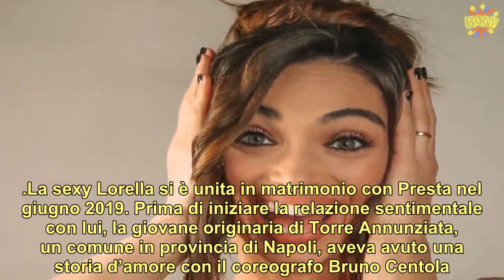Lorella Boccia, décolleté esplosivo sui social La conduttrice tv è di ‘una bellezza divina’